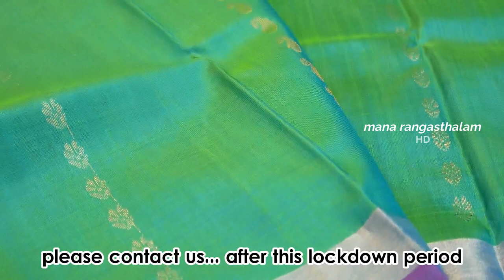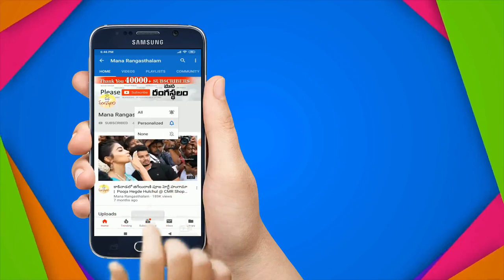ఉప్పాడ పట్టుచీరల అందం చూడండి | Uppada Pattu Sarees Latest Updates | Wholesale Price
Uppada Pattu Sarees Latest Updates | Wholesale Price |

Shop Address
Suresh Uppda Sarees
U. Kothapalli Road Road
Uppada Village